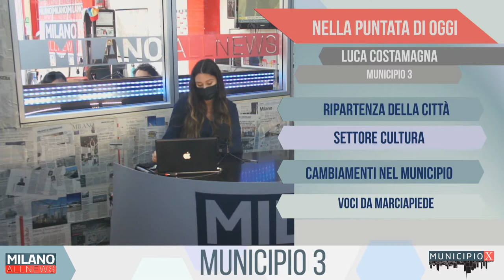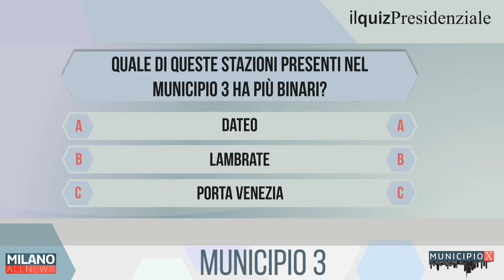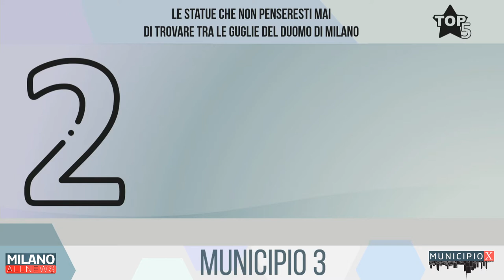MUNICIPIO X - MUNICIPIO 3 (LUCA COSTAMAGNA)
A Municipio X Luca Costamagna, Assessore Municipio 3, ospite della nostra Francesca Cutrone con cui parleremo di:

- Ripartenza della città
- Settore cultura
- Cambiamenti nel Municipio

Infine in "Voci da Marciapiede": Nadia Zoller del Benedetto Marcello Social Street - Milano